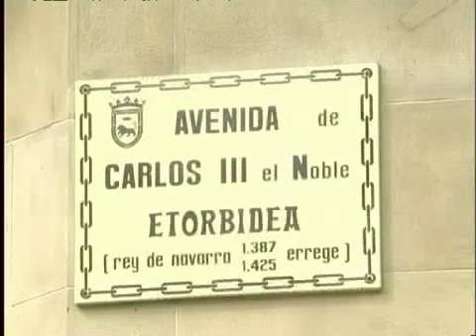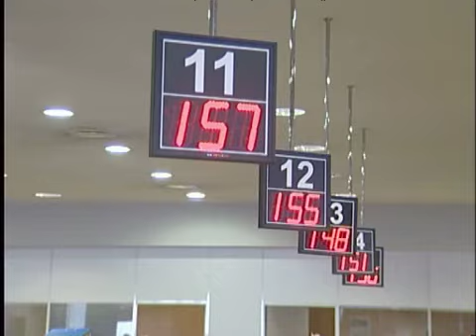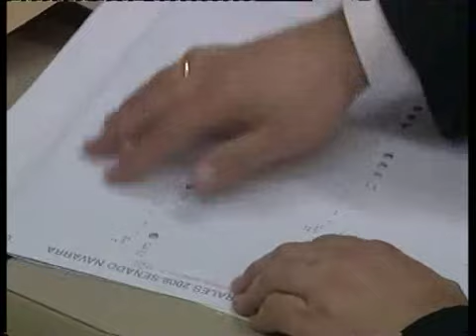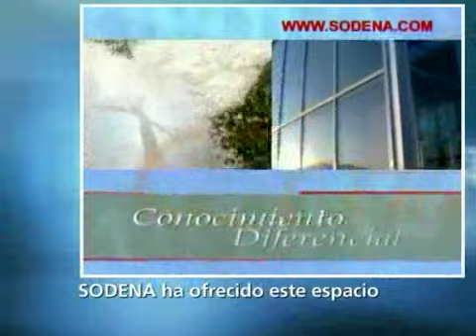NAVARRA EMPRENDE 28 ENERO 2010- CANAL 6 NAVARRA